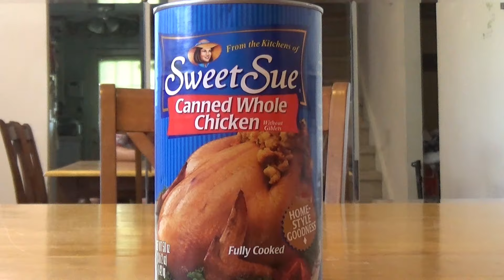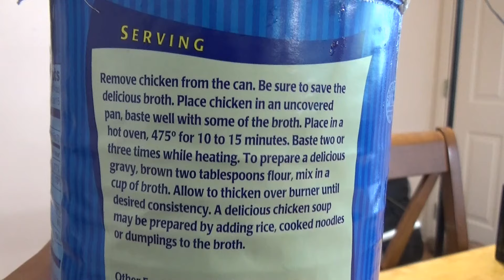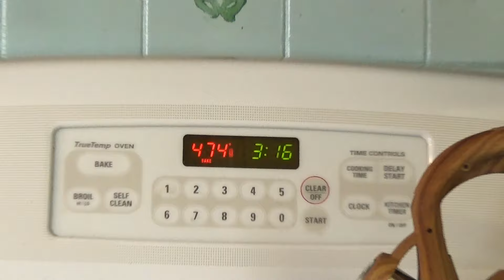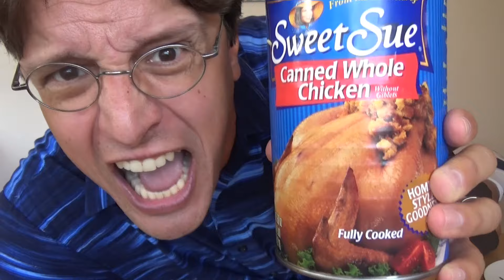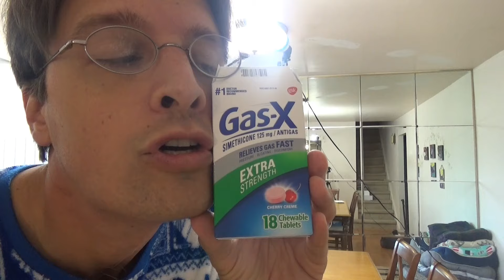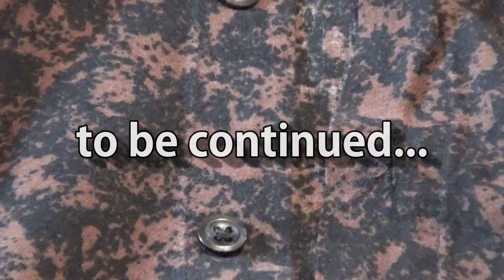Limbo Grub: SWEET SUE'S CANNED WHOLE CHICKEN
EPISODE 270

In Limbo... everything is fine